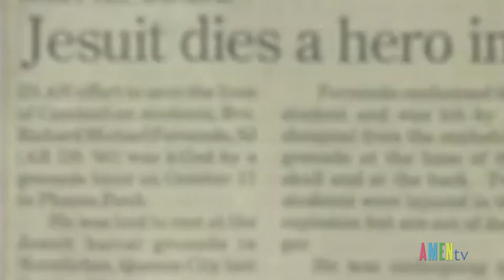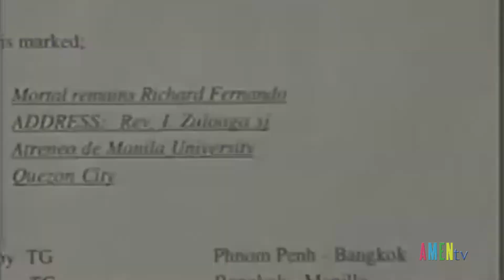Tu sĩ Dòng Tên người Phi ở tuổi 26 trên con đường phong thánh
Câu chuyện một tu sĩ Dòng Tên người Phi ở tuổi 26 trên con đường phong thánh

Richie Fernando là một thầy dòng Tên ở tuổi 26, người Phi đã bị chết vào năm 1996 để cứu những học sinh người Cambodia thoát khỏi trái lựu đạn ném tay.

Hiện nay thầy đang trên con đường phong thánh nhờ vào một quy định được ĐTC Phanxicô ban hành vào mùa hè này nhằm tiến hành phong thánh cho tất cả những ai đã “ tự hiến cuộc đời mình vì người khác và kiên trì cho đến chết vì sự dâng hiến đó”.

Cha Antoni Moreno, Giám Tỉnh Dòng Tên ở Phi Luật Tân nói với báo Rappler vào ngày 30 tháng 07 rằng nhà dòng đã được phép bắt đầu mở hồ sơ phong thánh cho thày Fernando.